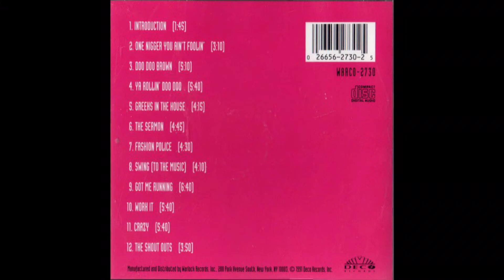2 Hyped Brothers and a Dog - Swing (To The Music)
A rap group from Baltimore, MD.

R.I.P. Rhondo Y. Haus Fokwulfe (German Shepherd) (died from old age).

Past Members:
Frank Ski
Stanley Evans, Jr.
Rhondo Y.  Haus Fokwulfe (German Shepherd)

Group: 2 Hyped Brothers and a Dog
Album: Ya Rollin' Doo Doo
Tracks:
   1. Introduction (1:45)
   2. One Nigger You Ain’t Foolin’ (3:10)
   3. Doo Doo Brown (5:10)
   4. Ya Rolling’ Doo Doo (5:40)
   5. Greeks In The House (4:15)
   6. The Sermon (4:45)
   7. Fashion Police (4:30)
   8. Swing (To The Music) (4:10)
   9. Got Me Running (6:40)
   10. Work It (5:40)
   11. Crazy (5:40)
   12. The Shout Outs (3:50)
Total Time: 55:15
Year: 1991
Format: Compact Disc (CD)
Label: Warlock Records
Catalog #: WARCD-2730
Genre: Hip Hop
Sub-genre(s): Baltimore Club Music, Hip-House
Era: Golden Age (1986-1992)